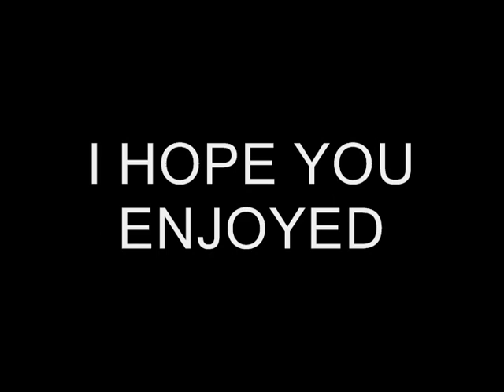Kayako Saeki Is Fuckin' Perfect To Me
Song : Fuckin Perfect
Artist : P!nk (Pink)
Movie : The Grudge

I don't own The Grudge or the song